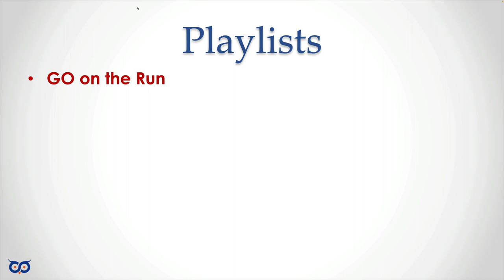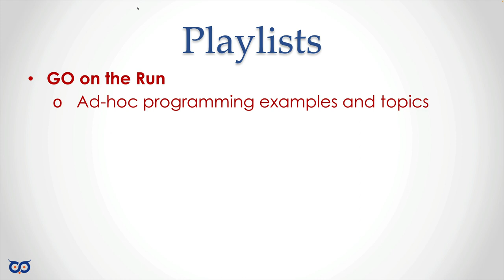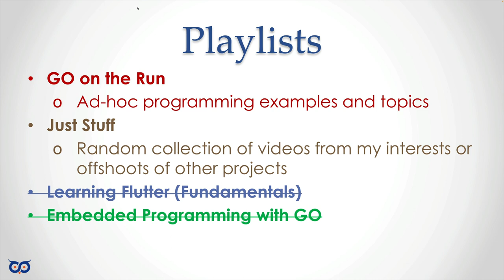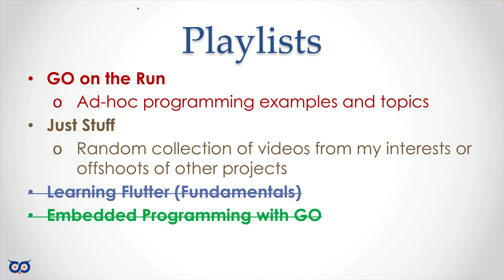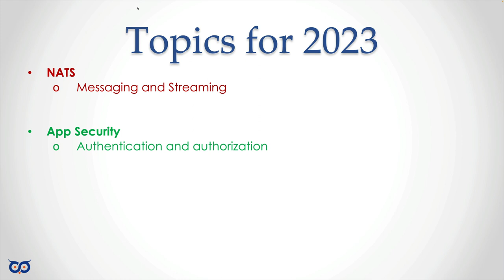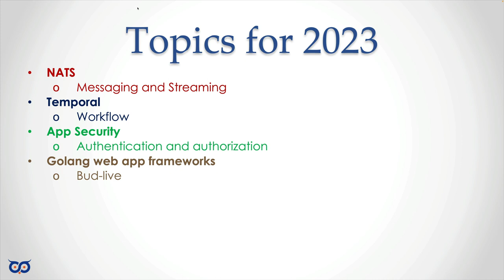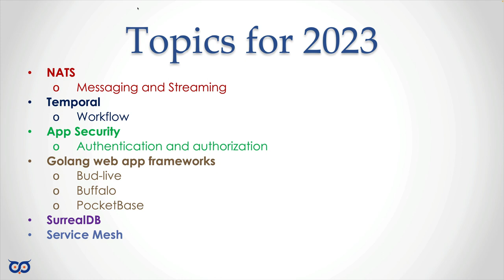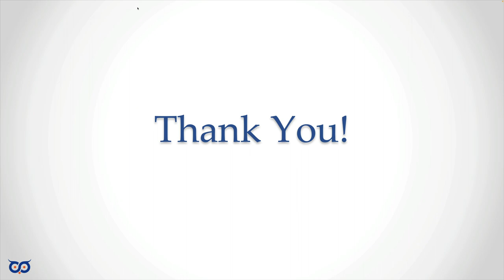The 2023 Plans - Topics and Videos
Here are some of the things that are in stored for 2023:
* NATS Messaging and Streaming
* Temporal Workflow
* Application Security - Authentication & Authorization
* Golang Application Frameworks
* Service Mesh
* Surreal DB